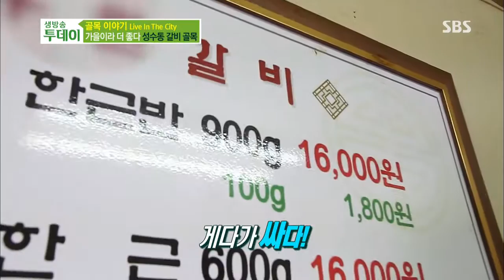생방송 투데이 131008 #9(5)